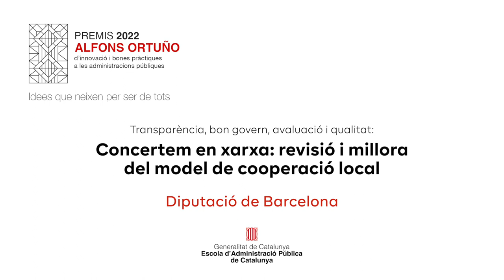Concertem en xarxa: la revisió i millora del model de cooperació local, Diputació de Barcelona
Primer premi en la categoria 2 "Transparència, bon govern, avaluació i qualitat" de la 6a edició dels Premis Alfons Ortuño 2022.